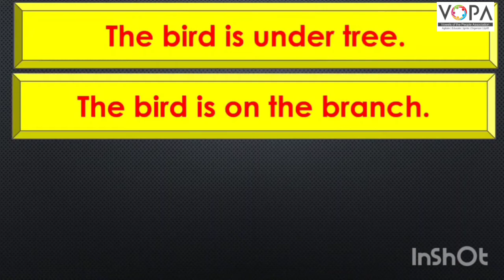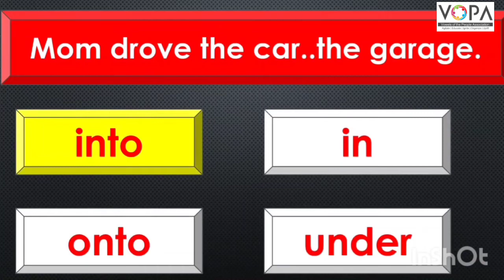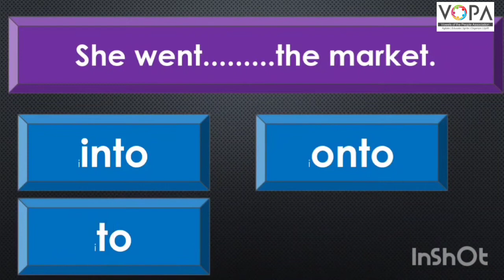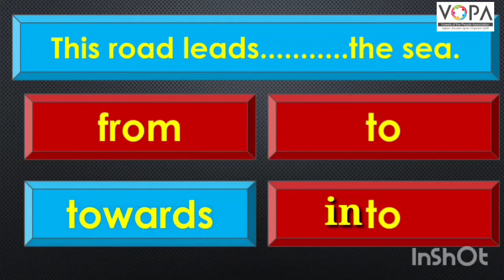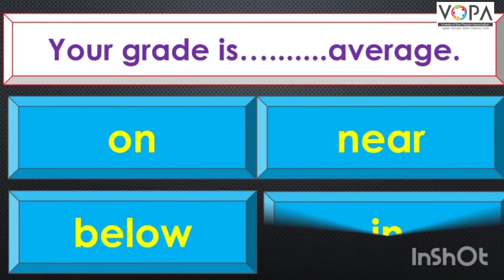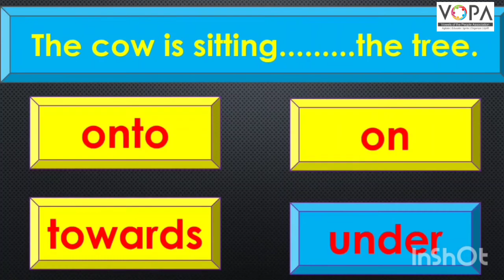5th | English | Scholarship | Preposition | V4 | V-School